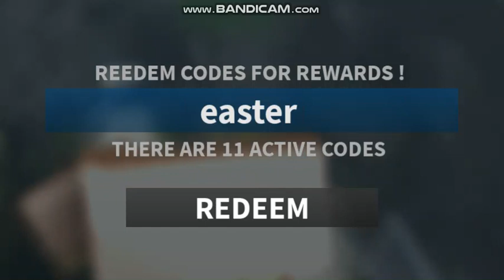ROBLOX || ALL *NEW* BLOXYMON CODES *2022*